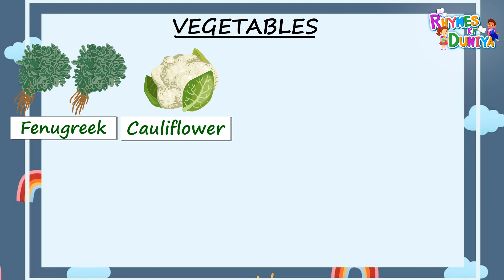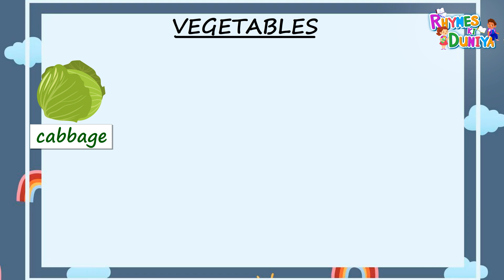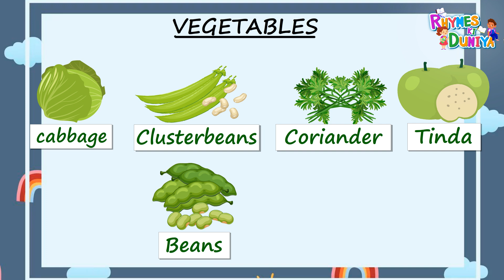Vegetable Names Made Easy: Fun Learning for Kids! Let's Get Veggie! Fun Names for Little Learners!